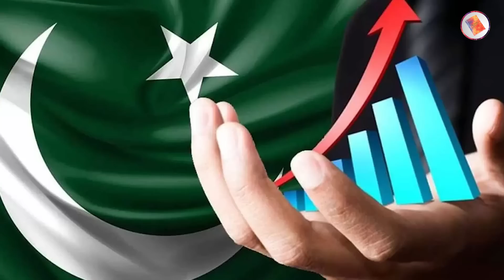Maryam Aurangzeb Ki Zuban Daikhay Zara II Luxury Diary